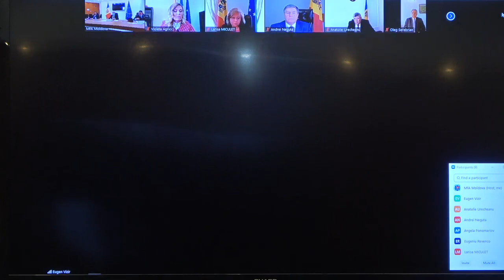Conferință de presă cu tema „Alegerile prezidențiale – votul în străinătate”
Conferință de presă susținută de Ministrul Afacerilor Externe și Integrării Europene din Republica Moldova, Oleg Țulea, și președintele Comisiei Electorale Centrale, Dorin Cimil, cu tema „Alegerile prezidențiale – votul în străinătate”